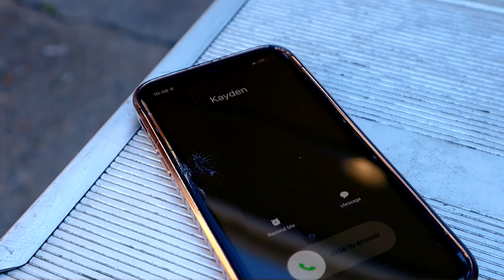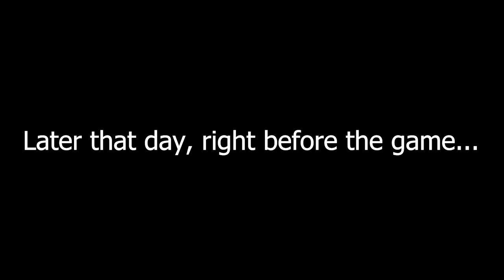"Not Right Now" - A Short Film.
Cast:
Calvin McCain - Bryan Luis Muñoz Velasquez
Kenan McCain - Graylyn Schieman
Coach Mike - Alexis Perez Cruz
Kayden Harris (Tall guy) - Todd Bond
James Bartholomew the III (Pro pep talker) - Raymond Allen

Cameraman / Editor - Adam Hetland

This was a short film made based on the play our group wrote for Mr. Templeton's 11th-grade English class.